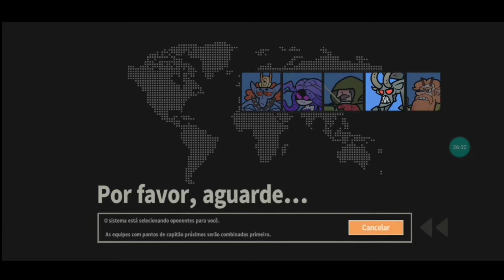Arena Tactics | Aprenda como jogar da forma correta o game | Ensinando os modos de jogos